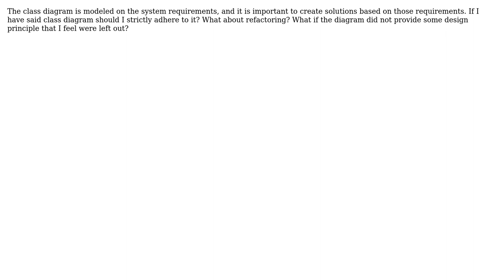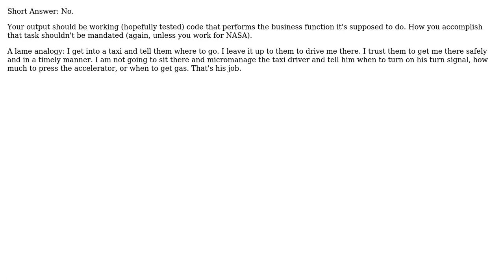Should a developer adhere to the class diagrams produced during system design?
Software Engineering: Should a developer adhere to the class diagrams produced during system design?

With thanks & praise to God, and with thanks to the many people who have made this project possible! | Content (except music & images) licensed under CC BY-SA | Music | Images & others | With thanks to user NoChance user Jonn user jmq user Chris Holmes user Bill the Lizard and the Stack Exchange Network Trademarks are property of their respective owners. You are responsible for your own actions.